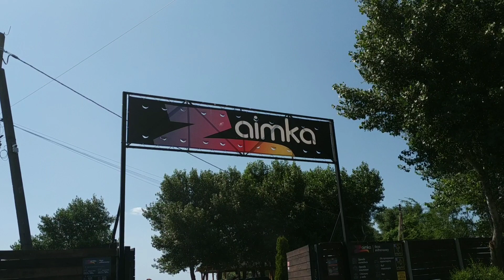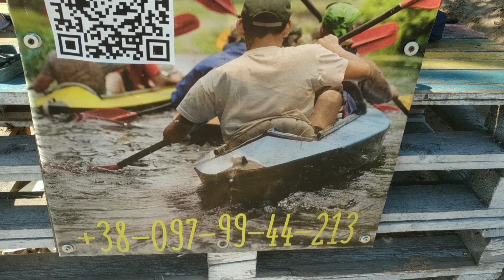Голубые озера.Днепродзержинск. на байдарке.Пляж ЗАИМКА.#3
Серия видио о пляжах на Голубых озёрах с воды.Плывем на байдарке показуем пляжи и природу возле них.Вы можете с воды выбрать куда вам поехать отдохнуть.

Карта для поддержки канала:
Ссылка для оформления карты монобанка БЕСПЛАТНО, при которой Вы и я получим по 50 грн на счет

Комиссионная сувенирная лавка дорого примет товар на реализацию срок по договорёности:
   АНТИКВАРИАТ
✔️Сувениры, статуэтки, фигуры.
✅Изделия из фарфора, хрусталя, чугуна, дерева, бронзы, стекла, камня, кости.
 ✔️Посудные наборы, сервизы, вазы, подсвечники, самовары, настенные тарелки, шкатулки
✅Часы наручные, настольные, настенные, шахматные, будильники, метрономы, барометры.
✔️Шахматы, складные ножи, фотоаппараты, бинокли, подзорные трубы.
✅Броши и бусы СССР, Чехия. Рога и изделия из них.
✔️Копии оружия, парусники, самолеты, танки и так далее.
✅ Модели машинок СССР 1:43​​​​​, солдатики, конструкторы, куклы, новогодние игрушки СССР.
✔️Старинные довоенные фотографии,  открытки.
 ✅Картины, чеканки, настенные маски.
✔️ Коллекции монет, значков и наград.
✔️ Духи СССР,Франция.

Народные промыслы и изделия ручной работы.

🚚 Выезжаем для осмотра и оформления (чердаки, гаражи, дома, дачи, подвалы).
Возможен выкуп.

Наш оптовый сайт по 3D гипсовым разукрашкам, сувенирам, копилкам, садовым фигурам.
kopilka.dp.ua на prom.ua  Приглашаем к сотрудничеству.
Развозим Днепр, Каменское.